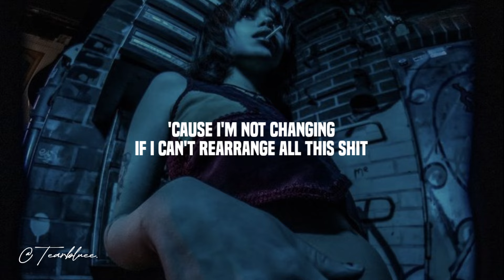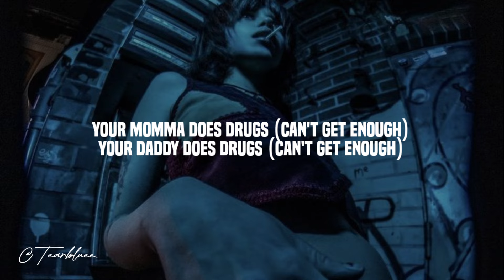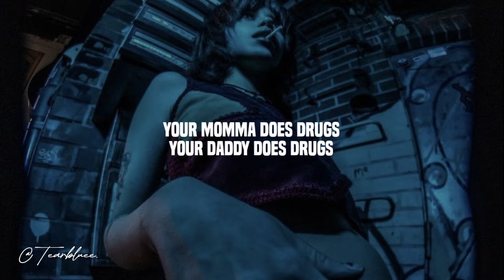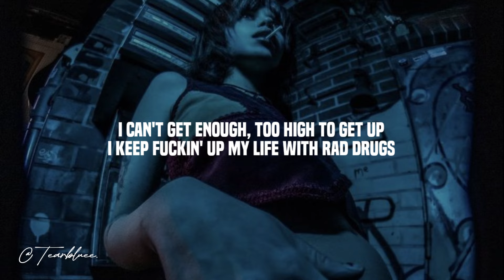MISSIO - Rad Drugz (Lyrics)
MISSIO